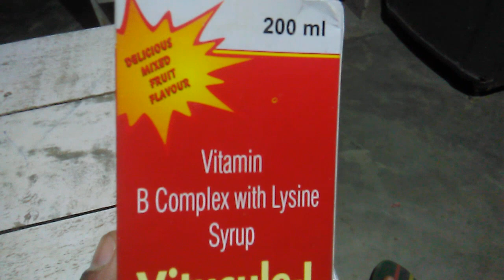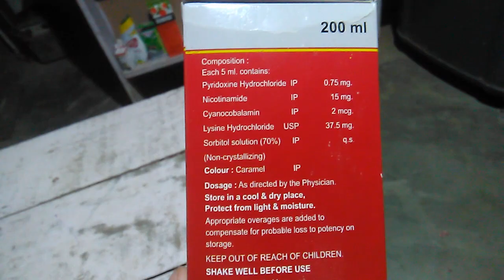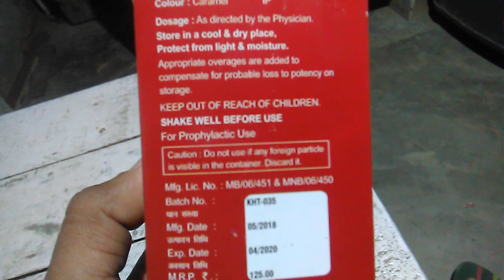Vitusule L Syrup, Vitamin B Complex Syrup, Vitamin B Complex With Lycine Syrup, B Complex Syrup,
Vitusule L Syrup ke baare jaankari

Vitusule L Syrup kisme kaam aata hai

Vitusule L Syrup ko kese use kare

Hindi me Vitusul L Syrup